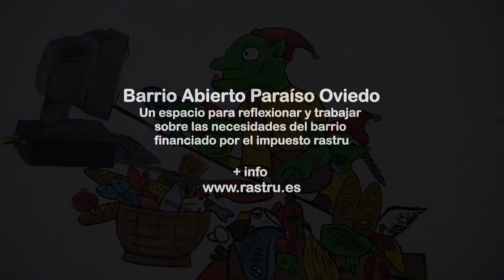ultima hora desde el paraiso! hoy barrio abierto